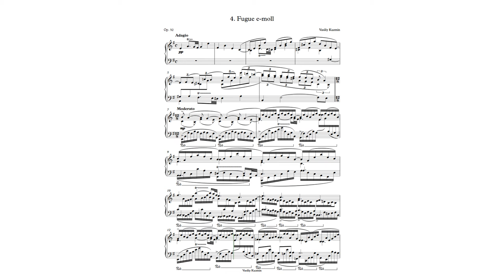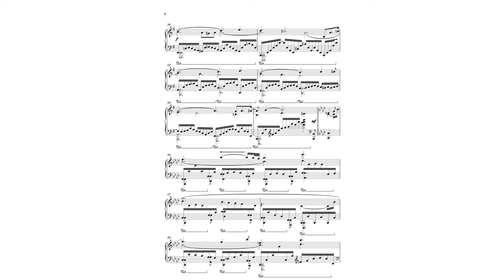Op. 32, №4. Fugue e-moll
Сreation date: November 5, 2015
Opus №32 (24 fugues for preludes F. Chopin (op.28))
Fugue e-moll, 4 voice

Опус №32 (24 фуги к прелюдиям Ф. Шопена (ор. 28))
Фуга ми минор, a4